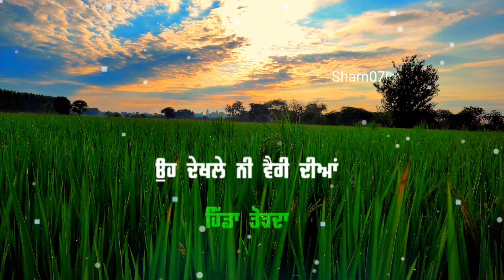ford karan aujla whatsapp status | sharn07jot SharnDeep | new Punjabi song status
|| whatsapp status ||
|| Sharn Deep ||
| sharn deep |
/ sharan deep
sharn07jot

romantic song
sad song
karan aujla songs status
karan aujla new song status
karan aujla songs 2021